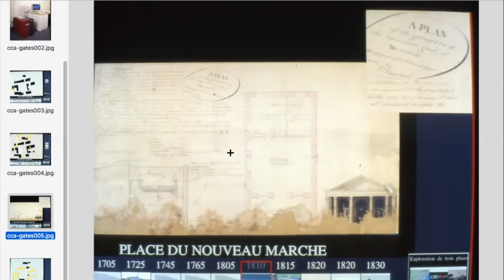Howard Besser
This Oral History of Museum Computing is provided by Howard Besser, and was recorded on the 12th of April and the 14th of May, 2021, by Paul Marty and Kathy Jones. For a transcript of this oral history, please